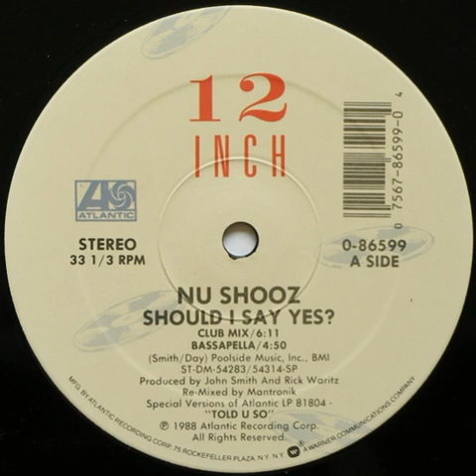Nu Shooz - Should I Say Yes (club mix)